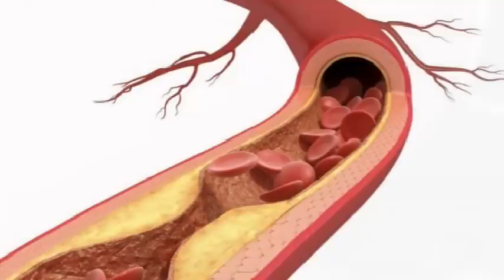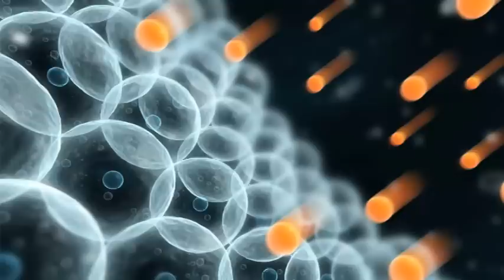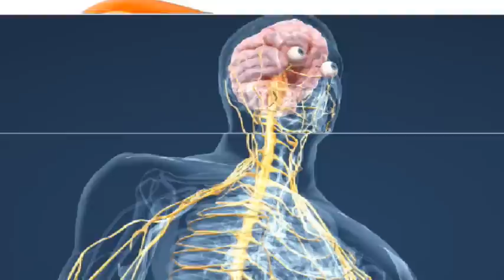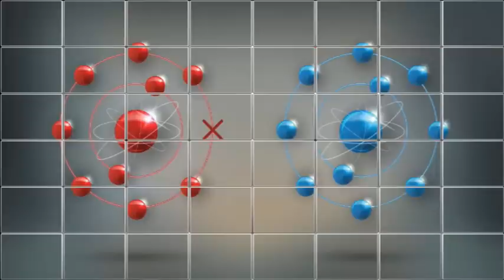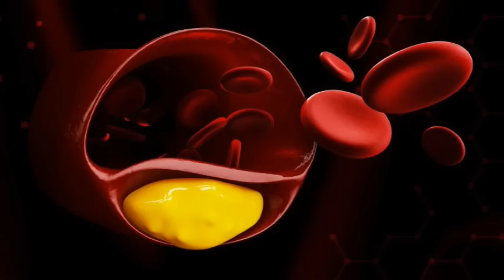Usturoiul macerat în Vin Roșu - Remediul care îți purifica organismul |Leacuri&Sfaturi De Sanatate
Usturoiul macerat în Vin Roșu - Remediul care îți purifica organismul
     Mâncăm sănătos, facem mișcare regulat, ne odihnim și ne bucurăm de aer curat și soare. Cu toate acestea, vârsta și timpul nu iartă pe nimeni, așa că unele boli pot apare atunci când te aștepți mai puțin.
     Cu doar două ingrediente puternice și naturale putem crește capacitatea organismului de a lupta împotriva virusurilor și infecțiilor bacteriene, prevenind prin urmare, zeci de boli.
     Se spune că informația înseamna putere. Atunci când se ajunge la boala, nu mă îndoiesc de faptul că cei care înteleg ce anume este în neregula cu ei, care stiu ce trebuie făcut pentru a- și  veni în ajutor și au tăria de a face ei  înșiși ceva în ceea ce îi privește au parcurs deja jumătate din drumul spre însănătoșire.
     Vindecarea bazată pe remedii naturale, tratamente la domiciliu și măsuri privind stilul de viața este mult mai blandă și mai practică decât administrarea unor medicații drastice.
     La aceste întrebari și la multe altele Leacuri&Sfaturi Despre Sănătate  vă oferă răspunsuri complete, ușor de pus în practică și în care vă puteti încrede.
     Simt o reala plăcere să impărtașim împreuna aceste informații, punând la dispoziția oricui aceste soliții, cele mai bune leacuri și sfaturi  atunci unde și când este nevoie de ele.
     Leacuri&Sfaturi Despre Sănătate vă propune menținerea sănătății pe cale naturala, vă descoperă informații importante despre un stilul de viata sanatos,  care vă sunt necesare pentru a vă menține în parametri sănătatea. Vă îndrumă cum să folosiți fără riscuri terapiile naturiste. (Fitoterapia, Naturoterapia, Aromaterapia, Masajul, Yoga, Presopunctura și Shiatsu, Homeopatia, Reflexologia)